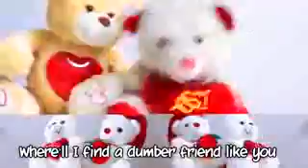Just for fun(3)